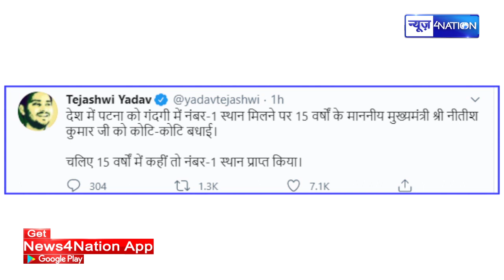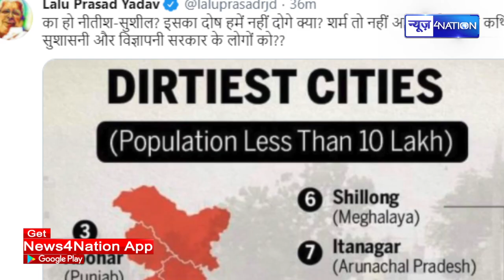Tejashwi Yadav ने Nitish Kumar को 15 साल में इस काम को करने के लिए दी बधाई, कहा - कुछ तो किया